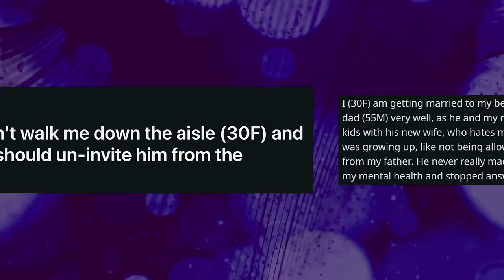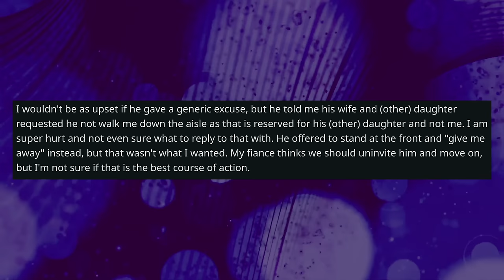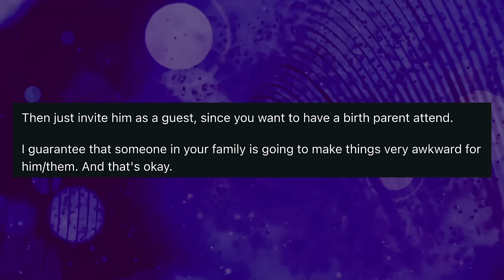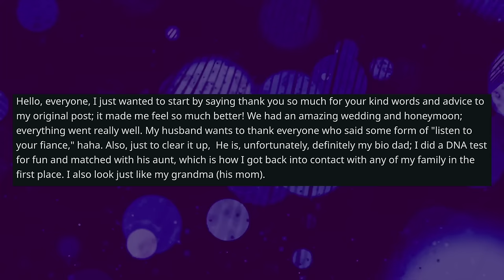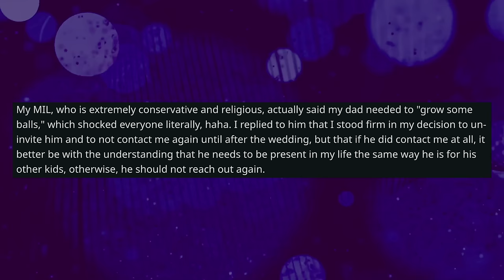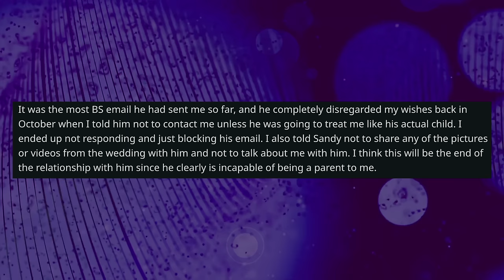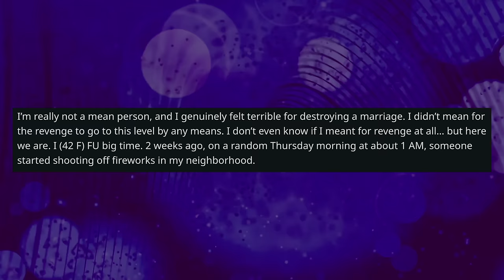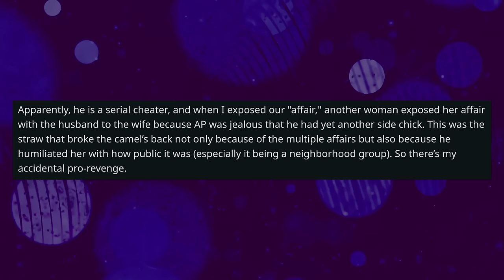Bio Dad Refuses To Walk Me Down The Aisle Because His Other Daughter Is More Important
Reddit Relationship Stories - OP is getting married and she wants her deadbeat dad to walk him down the aisle. Of course, he disappointed her and refused to do it because that was reserved for his other daughter. So now, OP is thinking about uninviting him to the wedding.

0:00 Intro
0:08 Story 1
4:19 Comments
6:00 OP's EDIT
8:32 Update
15:26 Mood Booster